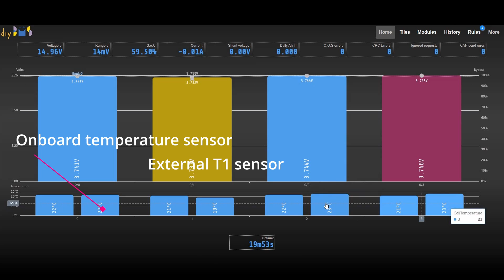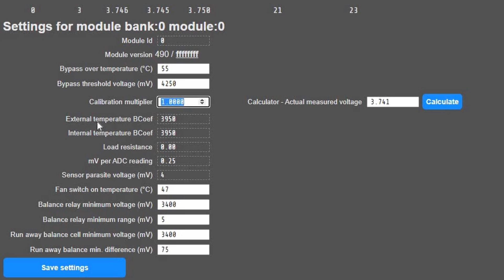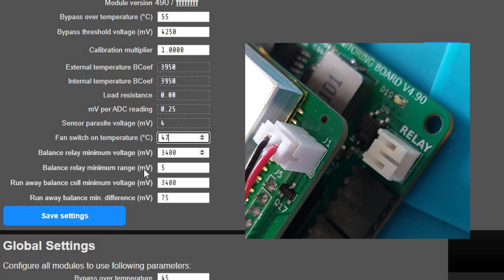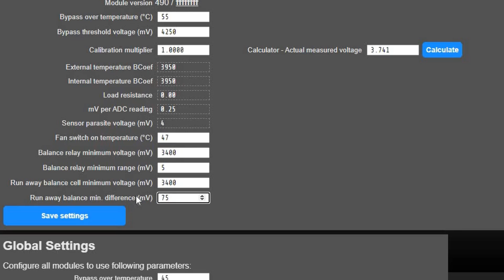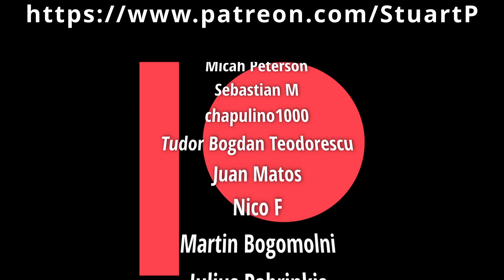DIYBMS All-In-One monitor - Design files released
00:00 Recap
00:39 Soldering and building boards
02:45 Complete board
03:25 Passive cell balancer
03:40 Building a heat sink
05:10 Heat sink and fan
05:35 User interface changes
09:40 Design files and warning!
10:22 README

PLEASE READ THE "README" FILES INSIDE THE REPOSITORY - THEY CONTAIN VERY IMPORTANT INFORMATION.